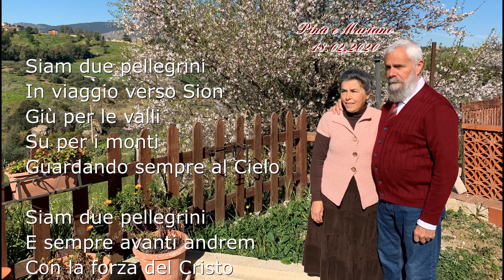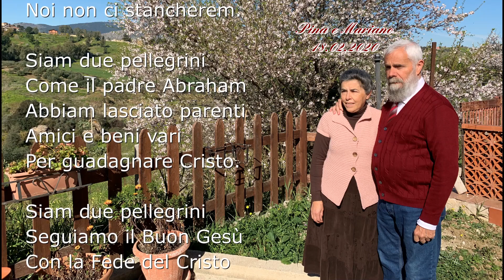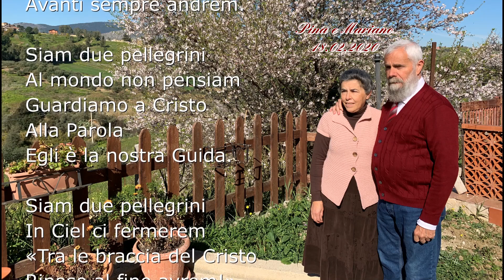Il Canto Di Due Pellegrini - 18.02.2020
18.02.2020